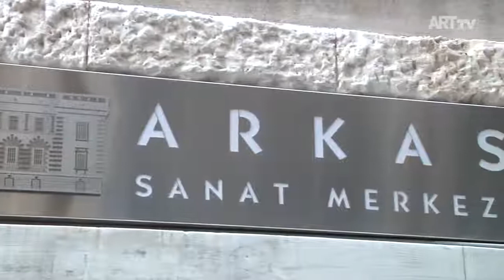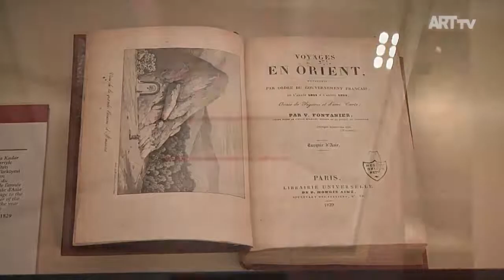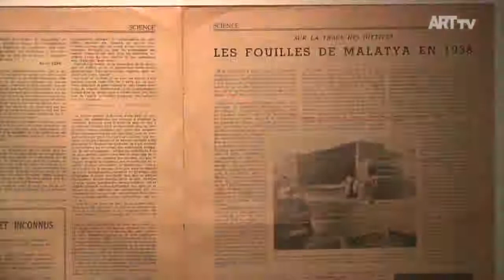Anadolu Seyahatleri 19. Yüzyıl | Arkas Sanat Merkezi | ARTtv